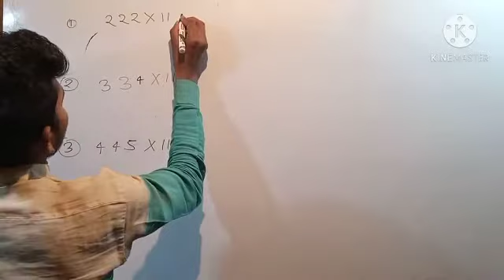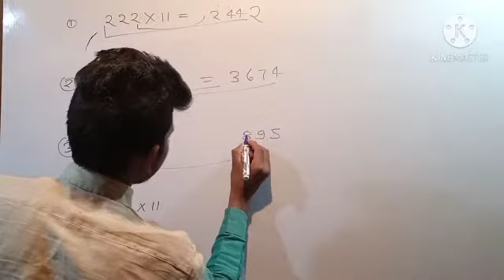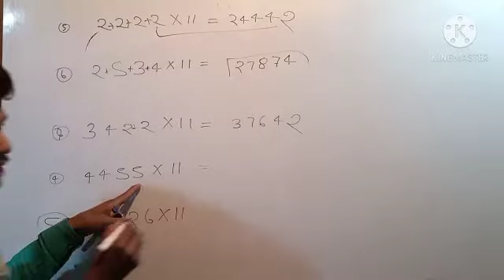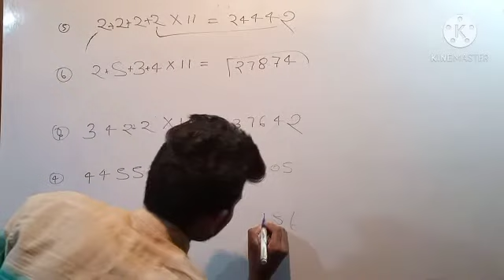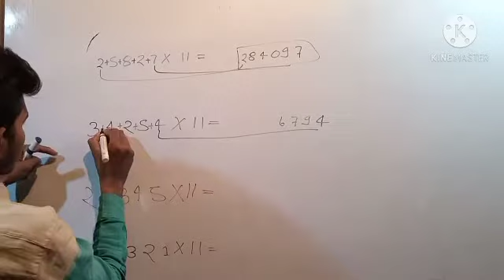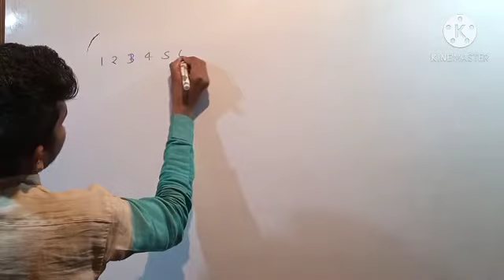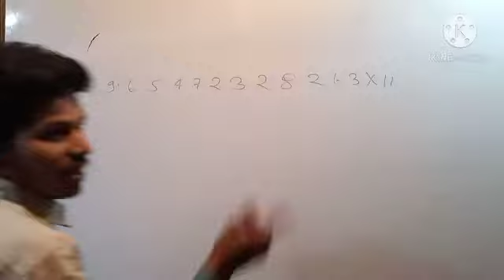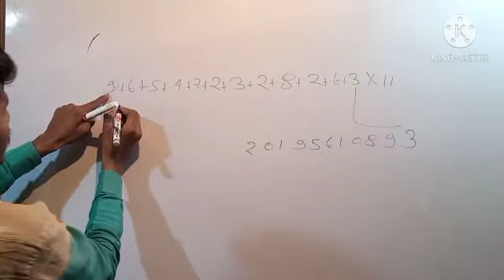अरबों खरबों से गुणा करना सीखें। एक सेकंड में।By kamlesh sir